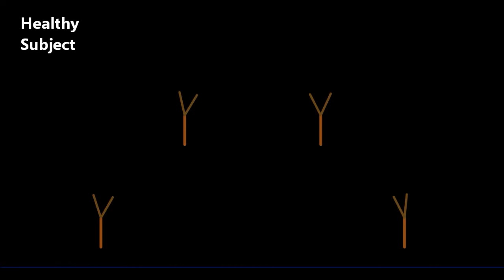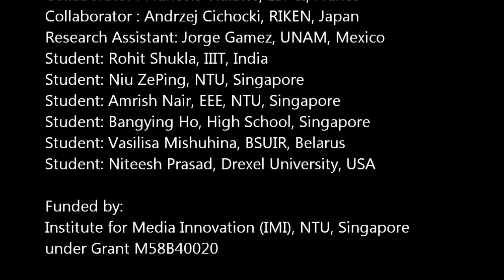EEG Virtual Reality for Diagnosis of Alzheimer's Disease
Contributors
PI: Justin Dauwels, EEE, NTU, Singapore
Co-PI: Martin Constable, ADM, NTU, Singapore
Postdoc: Mohamed Elgendi, IMI, NTU, Singapore
Collaborator : Brice Rebsamen, NUS, Singapore
Collaborator : Francois Vialatte, ESPCI, France
Collaborator : Andrzej Cichocki, RIKEN, Japan
Research Assistant: Jorge Gamez, UNAM, Mexico
Student: Rohit Shukla, IIIT, India
Student: Niu ZePing, NTU, Singapore
Student: Amrish Nair, EEE, NTU, Singapore
Student: Bangying Ho, HC Institution, Singapore
Student: Vasilisa Mishuhina, BSUIR, Belarus
Student: Niteesh Prasad, Drexel University, USA

Institute for Media Innovation (IMI), Nanyang Technological University, under Grant M58B40020